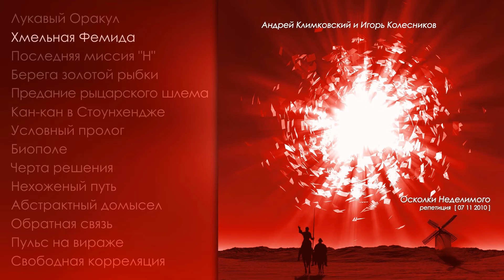Студийная сессия «Осколки Неделимого» • Проект «Klimkovsky & Kolesnikov»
Лукавый Оракул   00:00
Хмельная Фемида   03:16
Последняя миссия "Н"   13:05
Берега золотой рыбки   19:44
Предание рыцарского шлема   24:46
Кан-кан в Стоунхендже   28:46

Условный пролог   ( bonus track )   33:03
Биополе   ( bonus track )   34:24
Черта решения   ( bonus track )   47:19
Нехоженый путь   ( bonus track )   51:18
Абстрактный домысел   ( bonus track )   59:14
Обратная связь   ( bonus track )   01:01:44
Пульс на вираже | набросок   ( bonus track )   01:12:07
Свободная корреляция   ( bonus track )   01:14:22

«Shards of Undivided» studio session • «Klimkovsky & Kolesnikov» project

Sly Oracle   00:00
Intoxicated Themis   03:16
The last mission of the «H»   13:05
Coasts of the Golden Fish   19:44
Surrender to the knight's helmet   24:46
Cancan at Stonehenge   28:46

Conditional prologue   ( bonus track )   33:03
Biofield   ( bonus track )   34:24
Edge of solution   ( bonus track )   47:19
Untrodden path   ( bonus track )   51:18
Abstract speculation   ( bonus track )   59:14
Feedback   ( bonus track )   01:01:44
Pulse on a bend | draft   ( bonus track )   01:12:07
Free correlation   ( bonus track )   01:14:22